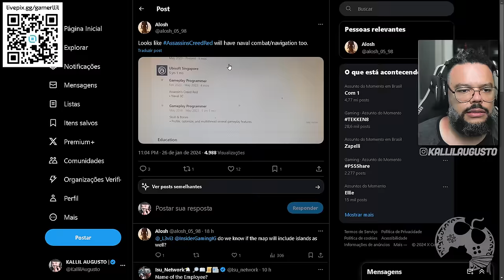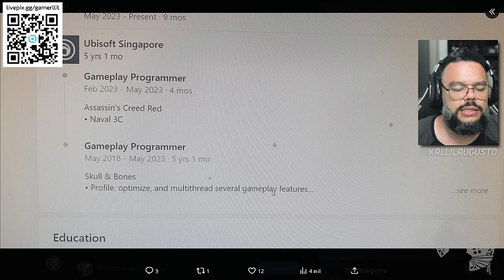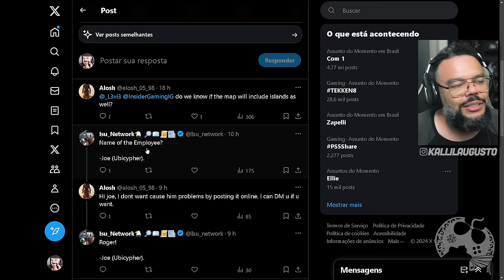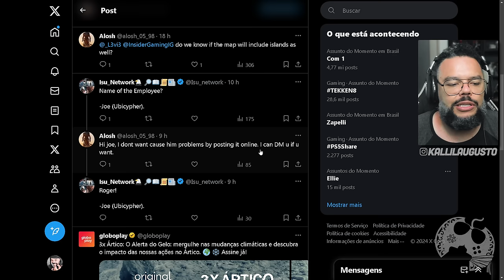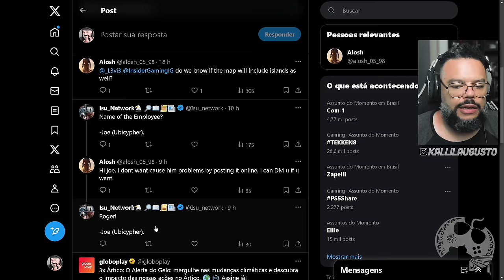Possível NOVA MECÂNICA de ASSASSIN'S CREED CODENAME RED pode AGRADAR Muita Gente!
Assassin's Creed Codename RED (nome temporário) será o grande novo jogo da franquia, sendo o primeiro exclusivo da nova geração de consoles. Neste vídeo vamos falar sobre supostos vazamentos que estão rolando sobre o game.

Me Contate

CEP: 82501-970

Kallil Augusto

Hashtags